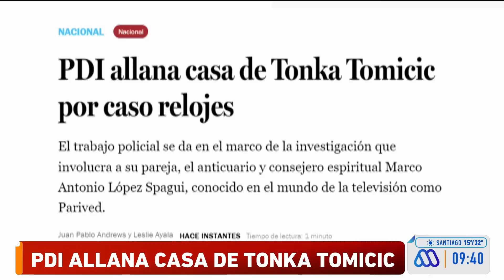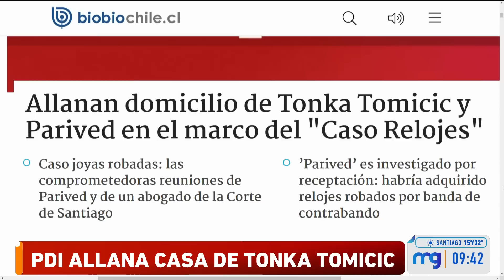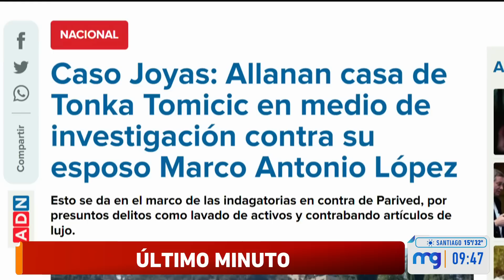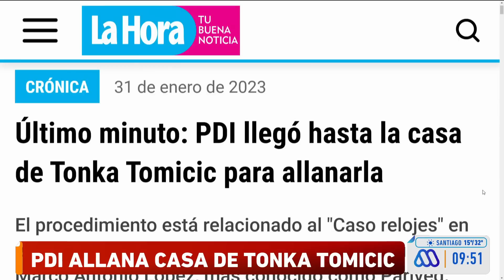PDI allana casa de Tonka Tomicic por "caso relojes"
La Policía de Investigaciones, PDI, allanó esta mañana la casa de la conductora de TV,  Tonka Tomicic, por la investigación que llevan a cabo en el “caso relojes”.